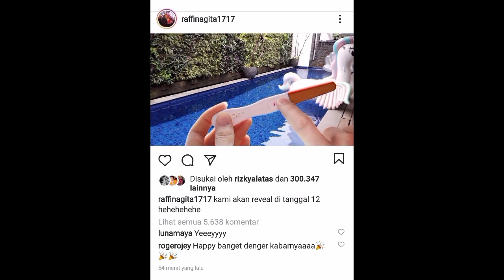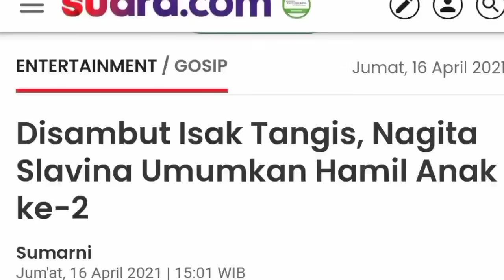Disambut Isak Tangis, Nagita Slavina Umumkan Hamil Anak ke-2